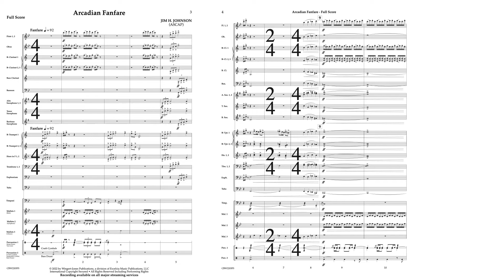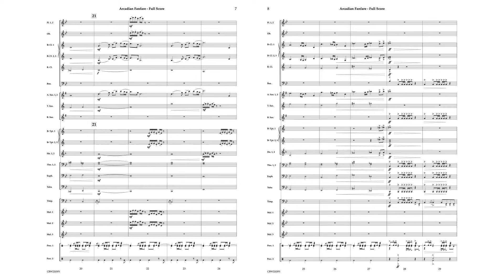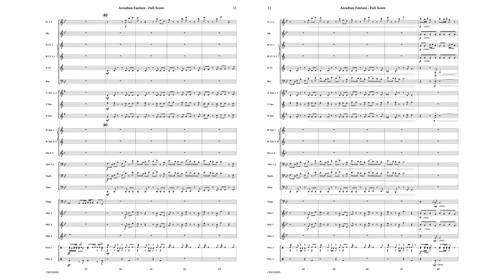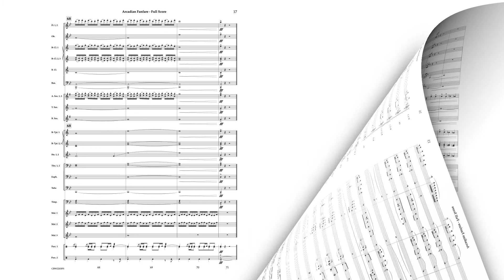Arcadian Fanfare - Jim H. Johnson